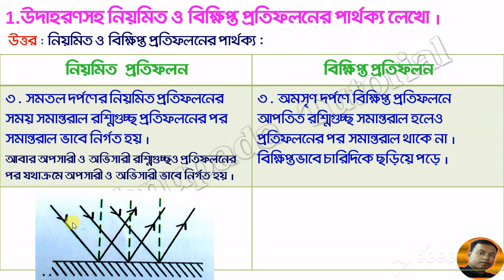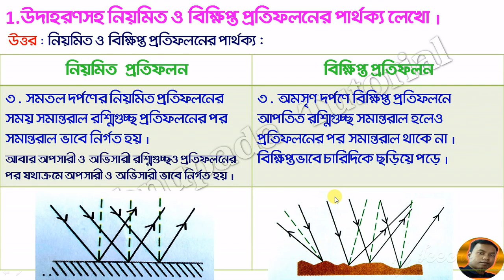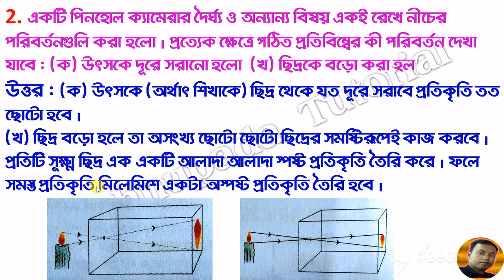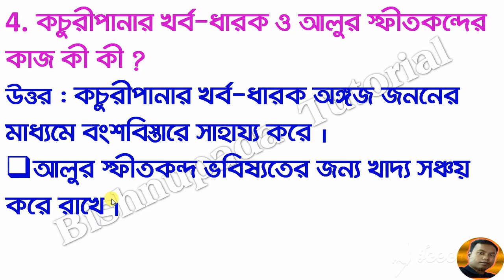Model activity task class 7 science Part 3 / wbbse class 7 science model activity task 2021 part 3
@Bishnupada Tutorial BishnupadaTutorial @Bishnupada Tutorial